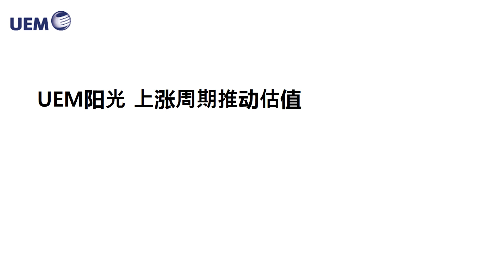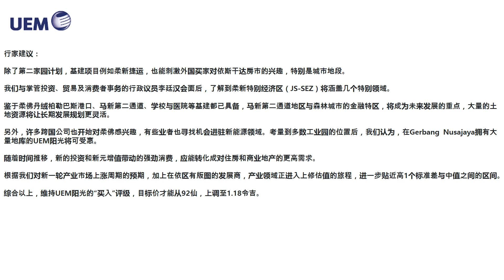闲聊 UEM 29 10 2023